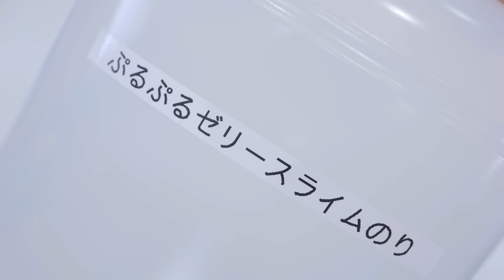ぷるぷるスライムに大量のメラミンスポンジを入れたらとんでもなかった。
ぷるぷるゼリースライムにメラミンスポンジを入れたら速攻で染み込みレベル100％のスライムが出来るんじゃないかしらと思ったわけです。

※動画を再現し遊ばれる際は、ご自身の責任にて、安全にご注意ください
※他の方の動画のコメントに私の名前を出すような行為はご迷惑をおかけしますので、ご注意いただきますようよろしくお願いいたします🙇🏻‍♀️

📕出ました！

100均のスライムやスクイーズなどを紹介していたのですが、

Hi guys :)